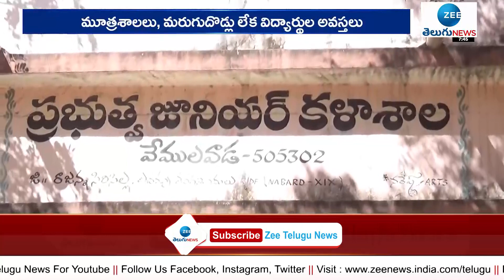Rajanna Sircilla District | మంత్రి కేటీఆర్ ఇలాఖాలో అధ్వానంగా విద్య సంస్థలు | ZEE Telugu News